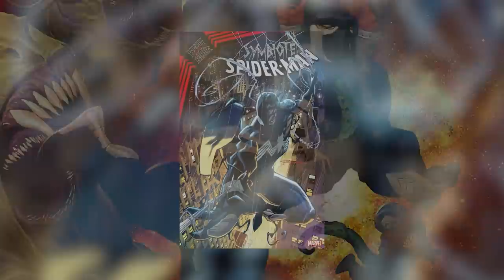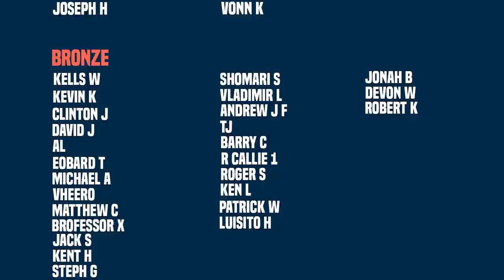King In Black And Venom #32 - #200 (The Big Spill)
New Videos Post:
Monday
Wednesday
Friday